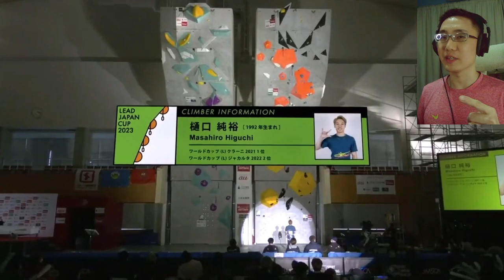Men's Final Japan Lead Cup 2023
Men's FInal of the Japan Lead Cup competition! Alot of high level climbing technique on this complex route